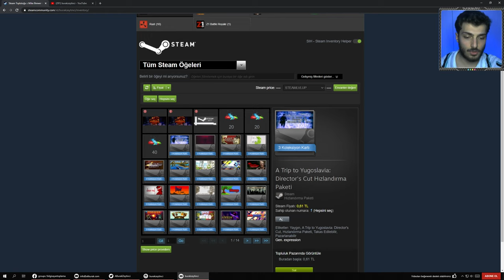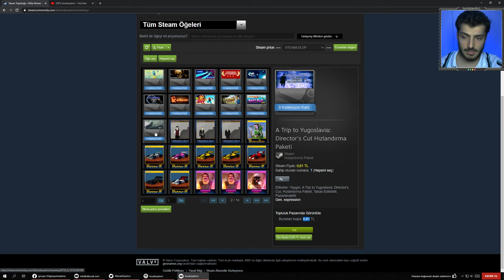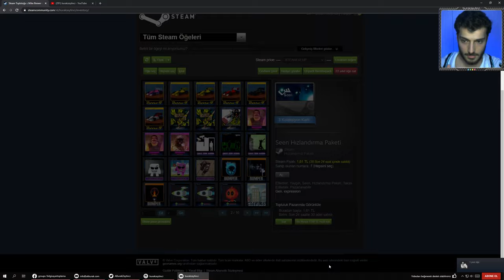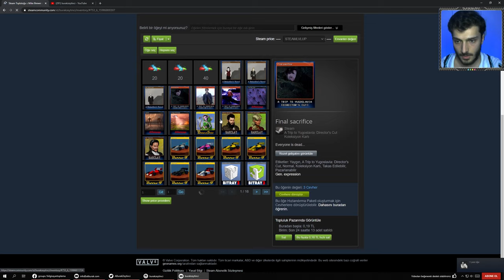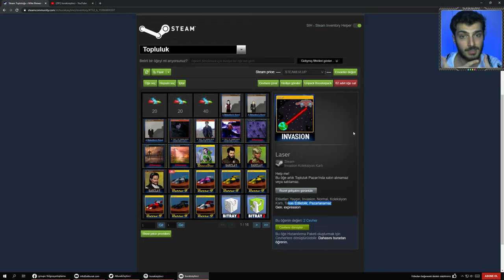STEAM DENEYİ | 30 Hızlandırma Paketini Açmak mı Satmak mı Daha Karlı?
Uzun zamandır biriktirdiğim 30 hızlandırma paketini açmak mı yoksa satmak mı daha kârlı olur bu videoda küçük bir deneyini yaptık.
İyi seyirler.

PC Donanım Özelliklerine Kanalın 'Hakkında' kısmından erişebilirsiniz.

Beğendiğiniz videolar için "Beğen" butonunu kullanarak beni desteklediğiniz ve yeni videolar için fikirlerinizi "Yorum" bırakarak belirttiğiniz için teşekkürler.